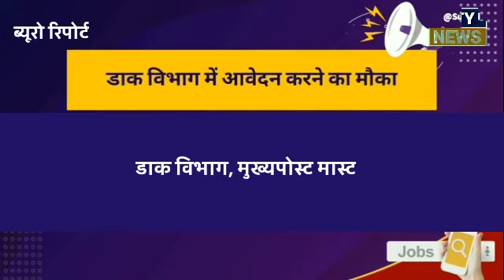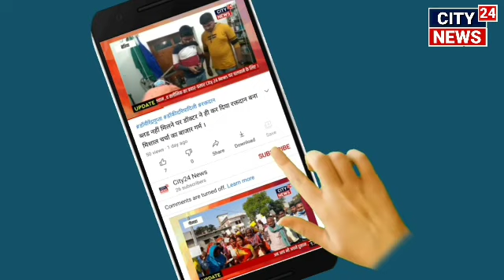Bank of Baroda में आई बम्पर भर्ती ऐसे करें आवेदन अंतिम तिथि 9 दिसम्बर 2021 हैं जल्दी करें ,,,,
BankofBaroda में आई बम्परभर्ती ऐसे करें आवेदन अंतिम तिथि 9 दिसम्बर 2021 हैं